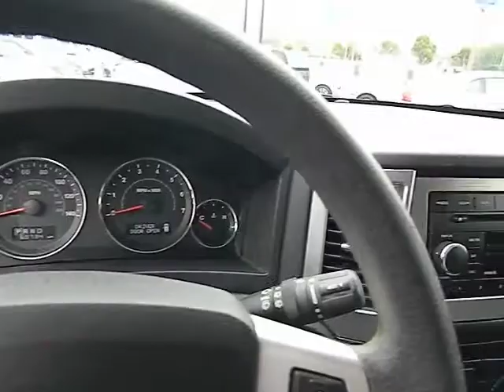2008 Jeep Grand Cherokee - Laredo Sport Utility 4D San Francisco Daily City Pacifica San B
2008 Jeep Grand Cherokee  - Stock#: CP220A - VIN#: 1J8GS48K98C154392